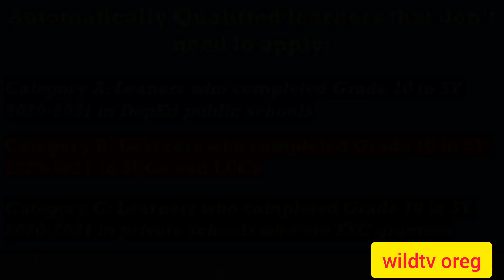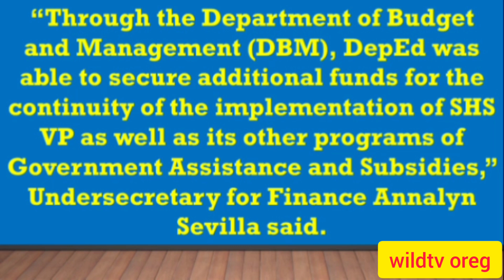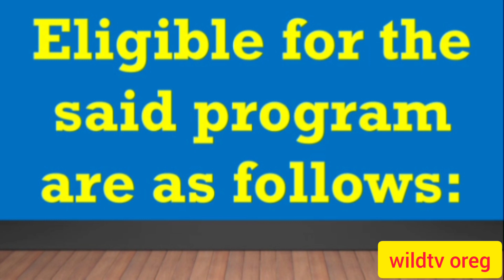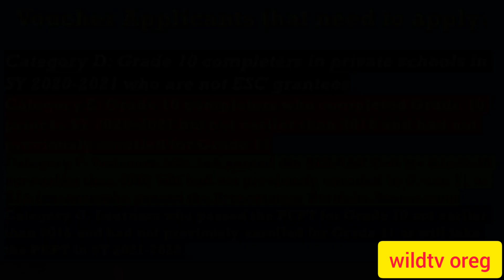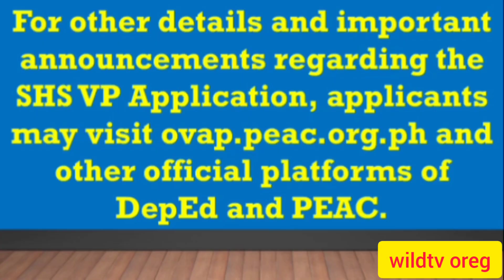DepEd Opens Senior High School Voucher Application for SY 2021-2022